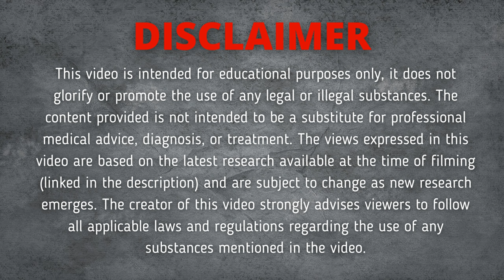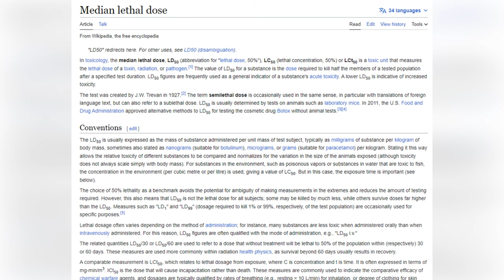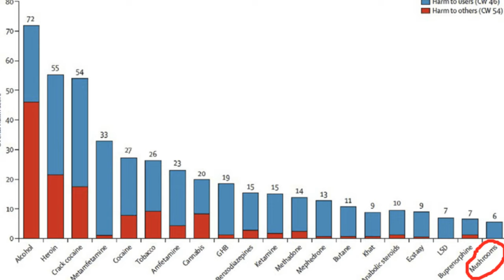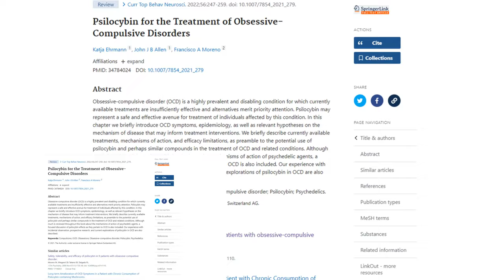The Magic of SHROOMS: Promising Therapy or Dangerous Drug?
Are shrooms a magical medicine or a dangerous drug? In this video we explore the fascinating world of psilocybin mushrooms and how they affect your brain. Let´s dive into the latest research on their potential as a promising therapy and the risks associated with their use as a recreational substance.
🤝 For my dear viewers who wish to show some extra love and support 🥰🥰🥰
⏰ Timestamps:
00:00 Disclaimer
00:12 Intro
00:46 What are Shrooms?
01:20 Effects of Shrooms
03:29 Are psilocybin mushrooms dangerous?
06:18 Possible risks of “magic mushrooms”
08:07 Possible benefits of shrooms (based on research)